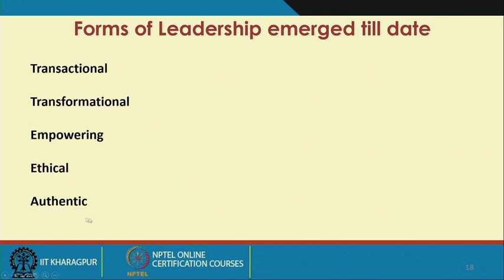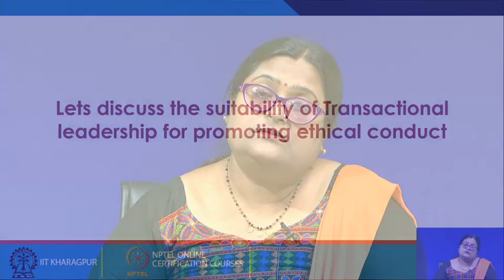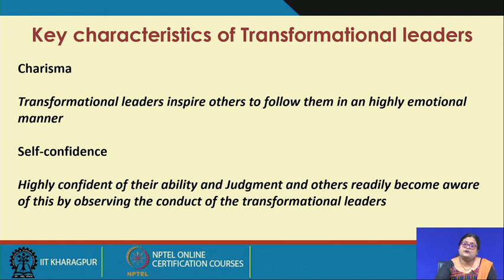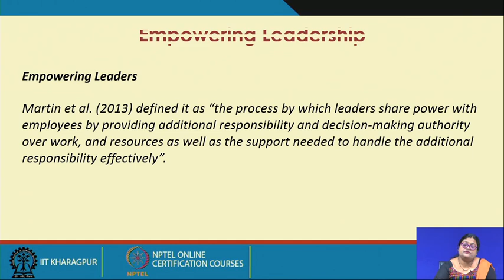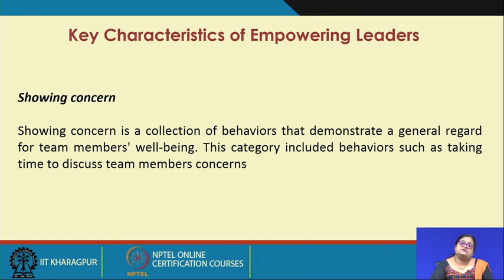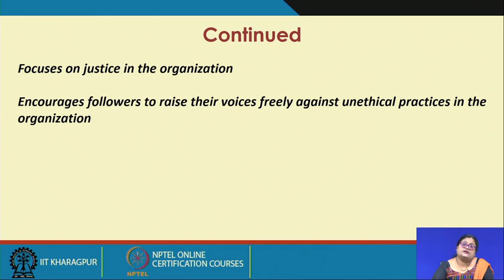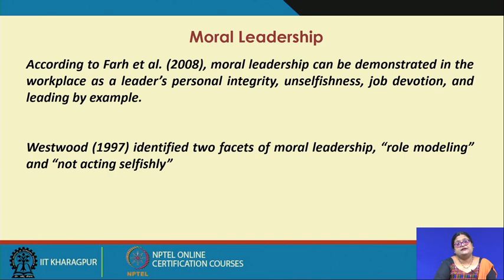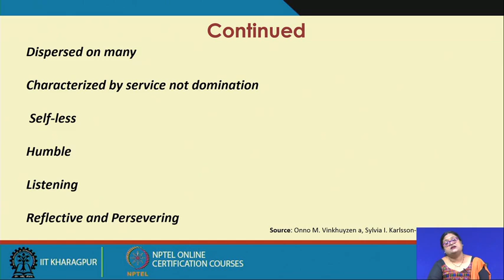Lecture 40 : Leadership Styles & Ethical Conduct (Contd.)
Leadership styles and ethical conduct,Essence of ethical leadership for ethical practices in engineering,Moral Leadership for ethical practices in engineering,Essence of Leadership for ethical practices in engineering

 To access the translated content:
1. The translated content of this course is available in regional languages.
 2. Regional language subtitles available for this course
 To watch the subtitles in regional languages:
 1. Click on the lecture under Course Details.
 2. Play the video.
 3. Now click on the Settings icon and a list of features will display
 4. From that select the option Subtitles/CC.
 5. Now select the Language from the available languages to read the subtitle in the regional language.